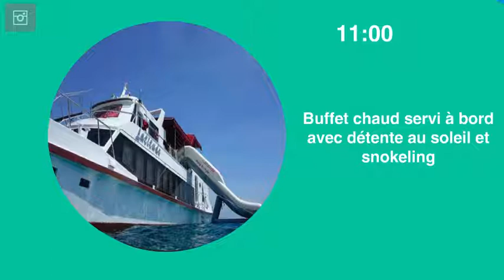Sortie plongee Koh Racha Yai | SSS Phuket Recap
C'est une video recapitulative de notre sortie plongee a Racha Yai.